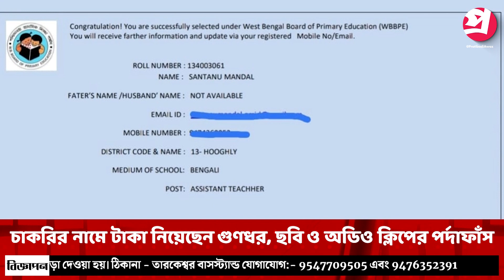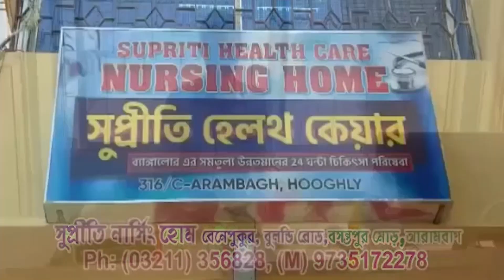চাকরির নামে টাকা নিয়েছেন আরামবাগ পঞ্চায়েত সমিতির সভাপতি গুণধর খাঁড়া, ছবি ও অডিও ক্লিপের পর্দাফাঁস